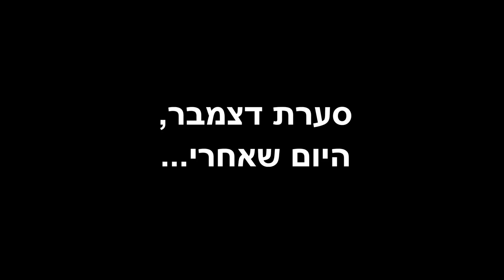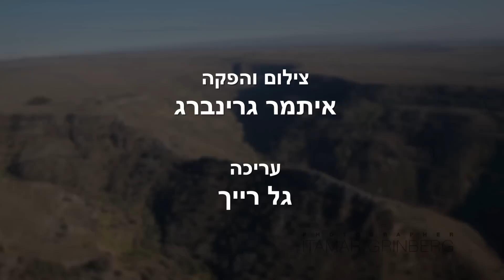סערת דצמבר 2013 - היום שאחרי - איתמר גרינברג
טיסת צילום במסוק מייד עם שוך הסערה העוצמתית ב 15 לדצמבר 2013.
הקור העז שנשאר הקפיא את מראות הנופים המושלגים באויר הצלול במסלול הטיסה מתל אביב לירושלים, דרך בקעת הירדן ועד צפון רמת הגולן והחרמון.
שילוב נדיר של שלג כבד שירד במשך מספר ימים, סופה שפסקה באחת ושמיים כחולים בבוקר שאחרי...
תודות להרשקו הטייס ולסמואל דיאמנט שעזר בצילומים.

צילום והפקה: איתמר גרינברג, By Itamar Grinberg